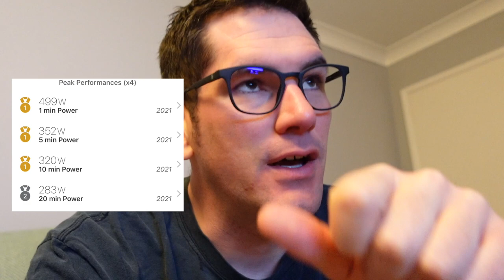Best Cycling Power of 2001!? Daily Vlog #171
Did I get the best cycling power of 2001 in last night's Zwift Race!? DAILY VLOGS! Behind the KOM is the behind the scenes channel to the parody cycling vlog (or sitcom) KOM HUNT TV based in the small town. Minehead in the South West of England and best known for being the location of the best Butlins Holiday Resort in the UK.

Chapters
0:00 MAX
0:52 Ollie Tri
3:24 Pre Zwift Meal
5:15 Dinner
5:37 Zwift Race Debrief

POWER IS COMING BACK thanks to BP Training Plans